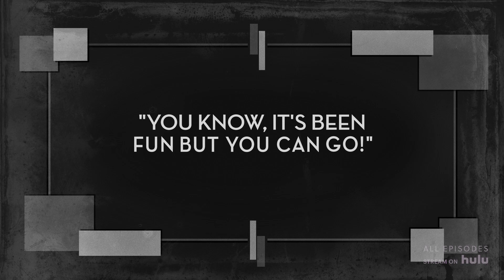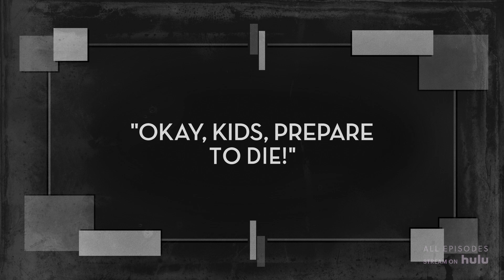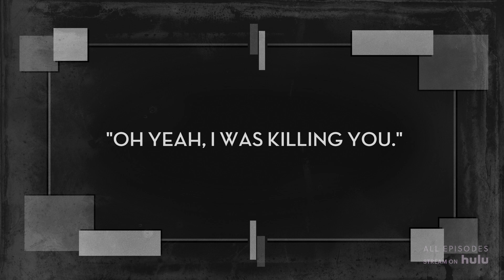Legion: A Silent Film Fight - Scene | Aubrey Plaza, Dan Stevens | FX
Even in silence, Legion still has us on the edge of our seats. Starring Dan Stevens and Aubrey Plaza. Stream all episodes of LegionFX on Hulu.

Legion Season 1, Episode 7.

Legion follows the story of “David Haller,” a man who discovered he might be the most powerful mutant in the world. With help from a team of specialists, David learned he’d been haunted by a malicious parasite. Now at odds with everyone he once considered his friends, David enlists the help of a young mutant whose secret ability is the key to his plans to repair the damage he caused.